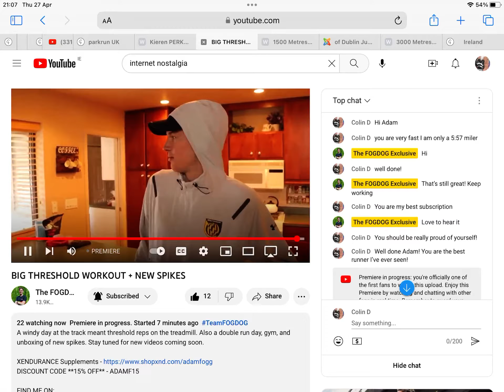I’m in a conversation with Adam FOGG